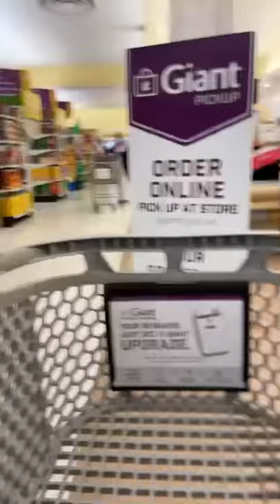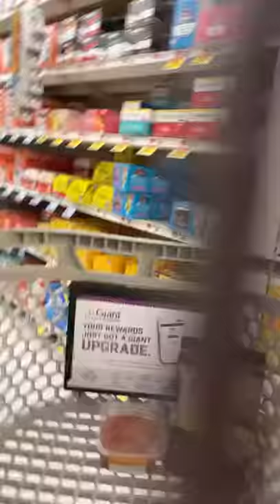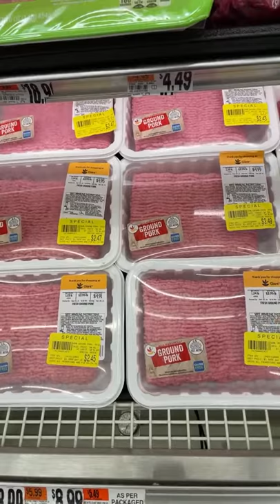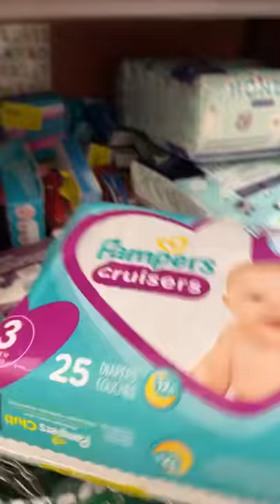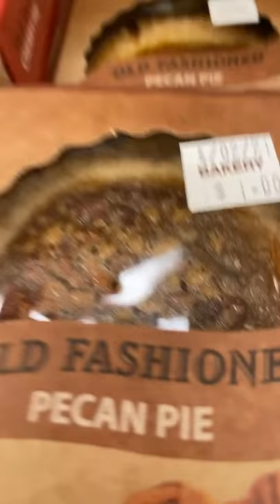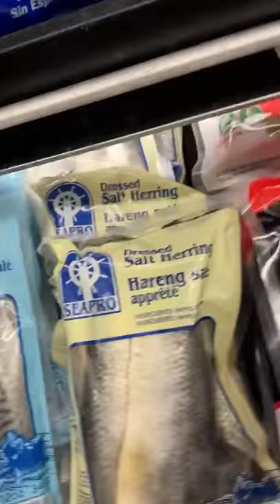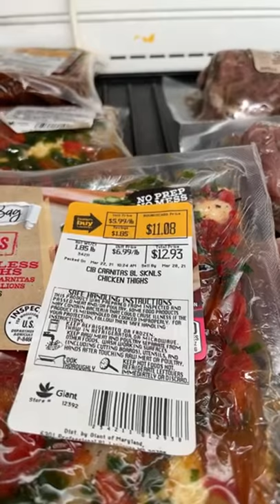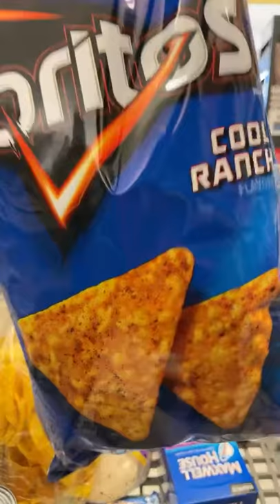Giant Food Store Shopping Haul Live Shopping and Review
Live Shopping Haul @Giantfoodstore